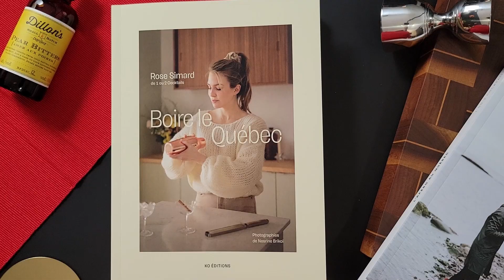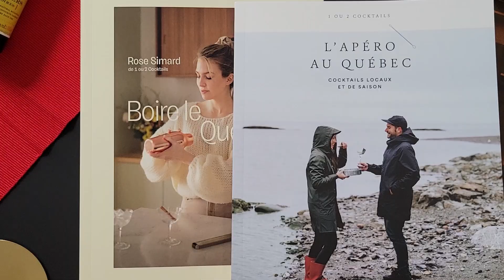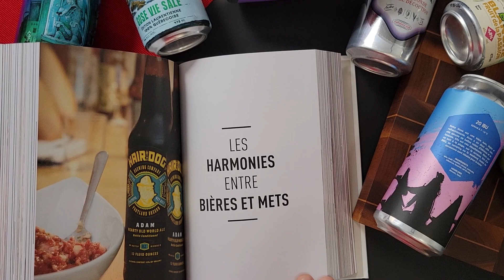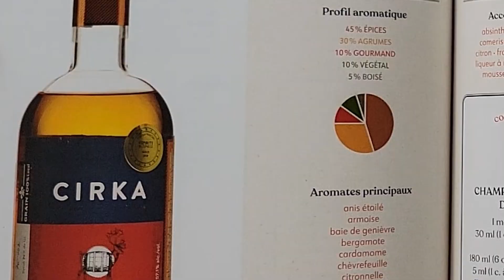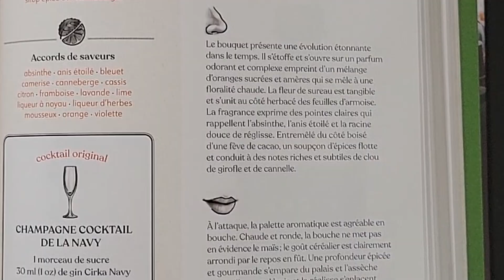Mes 3 idées cadeaux pour ton Noel 2021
C'est passionnant
Je vous propose 3 idées cadeaux pour ce Noel 2021.
Sur le thème C'est Vendredi bien entendu :-)

Boire le Québec.

Les saveurs gastronomiques de la bière.

Livre MonsieurCocktail.  Tout sur les gins du Québec.